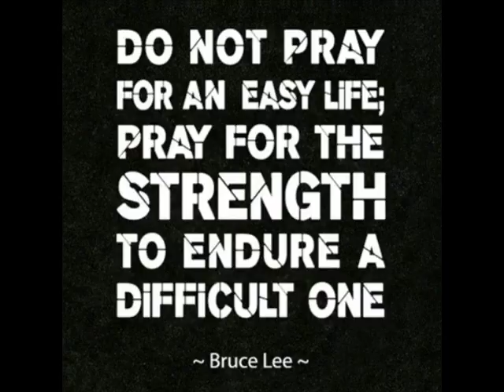"Life" (fl. studio beats)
fruity loops beat making epic